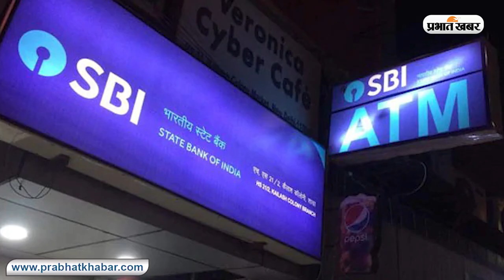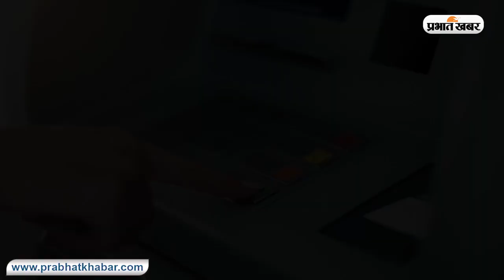SBI ने बदला ATM से पैसे निकालने का नियम, जानें क्या है निर्देश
एसबीआई डेबिट या एटीएम कार्ड के नियमों में बड़ा बदलाव करने जा रहा है. अब एटीएम से 10 हजार रुपये से अधिक की निकासी करने पर ओटीपी की जरूरत होगी. ये व्यवस्था 18 सितंबर से लागू होने जा जा रही है.
एसबीआई ने अपने सभी ग्राहकों से अपना मोबाइल नंबर अपडेट कराने को कहा है. ओटीपी बैंक खाते से लिंक्ड मोबाइल नंबर में ही भेजा जायेगा.